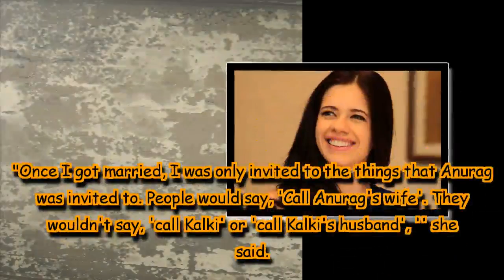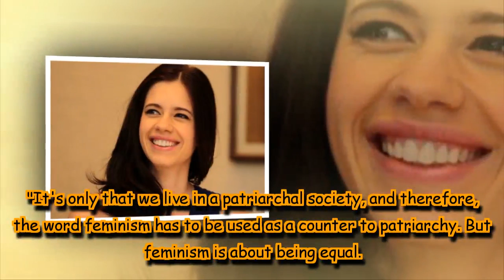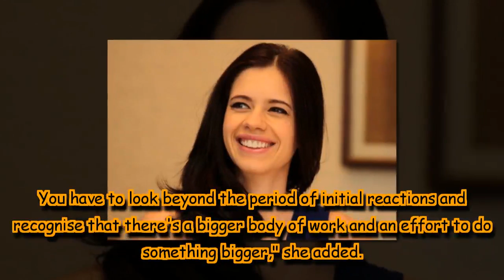Don't think I'll get married again, says Kalki Koechlin